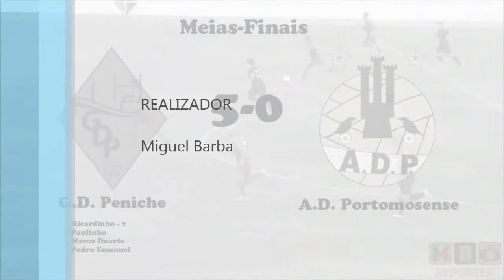Peniche 5-0 Portomosense - Taça de Leiria (Meias-Finais)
A equipa do Peniche venceu o Portomosense por 5-0 e garantiu o apuramento para a Final da Taça do Distrito de Leiria.
Ricardinho, Paulinho, Marco e Pedro Emanuela foram os autores dos golos a favor da equipa da capital da onda.